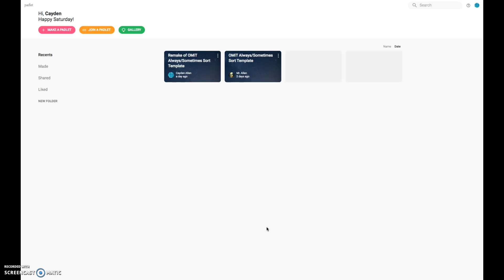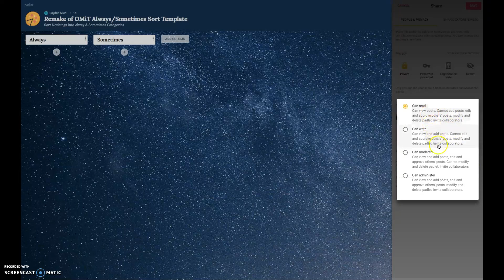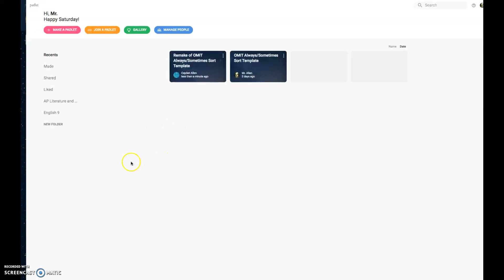Sharing Padlets Tutorial